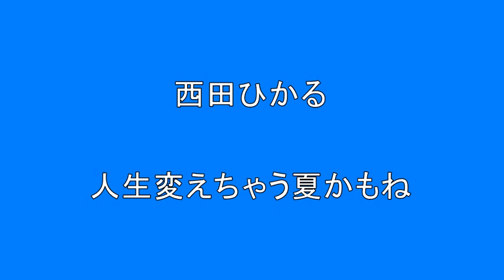『昭和のアイドル歌謡曲』 西田ひかる 人生変えちゃう夏かもね 【昭和】【アイドル】【歌謡曲】【懐かしい】 Surprise HQ 高音質 ドンシャリ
５５歳以上の方へ　昭和の歌謡曲